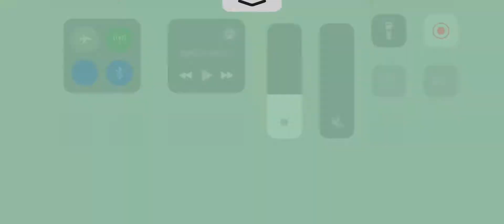13 februari 2024